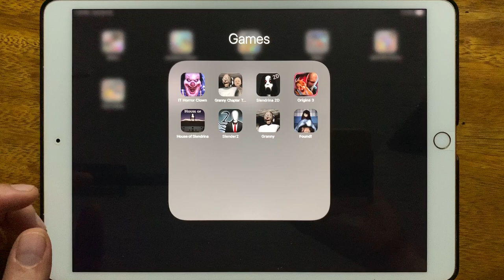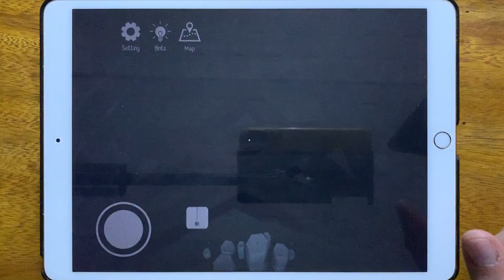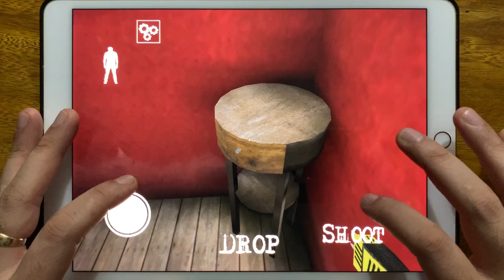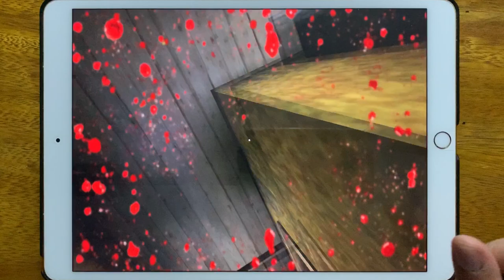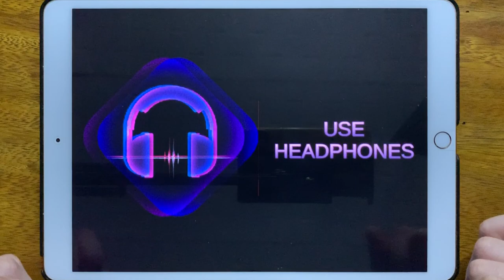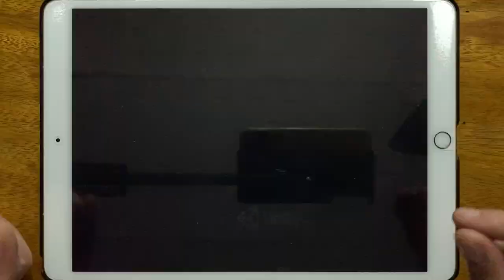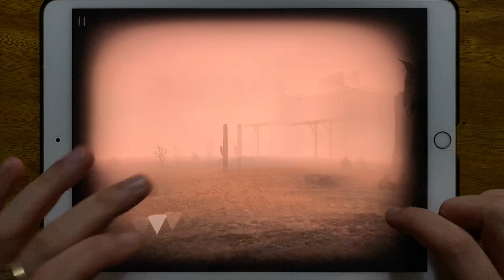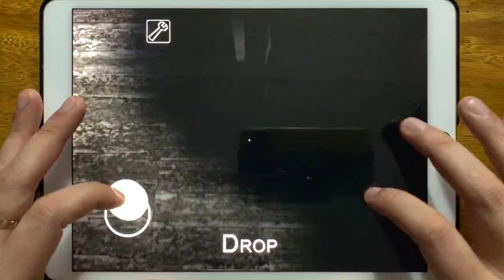IT Horror Clown, Granny Chapter Two, Slendrina 2D, Origins 3, House of Slendrina, Slender 2...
IT Horror Clown, Granny Chapter Two, Slendrina 2D, Origins 3, House of Slendrina, Slender 2, Granny, Found